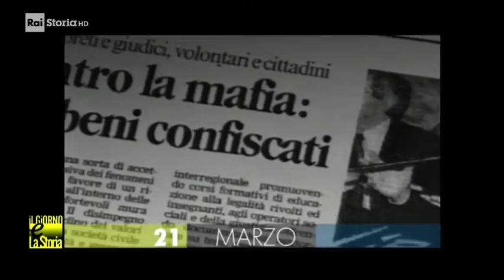21 Marzo - Giornata della legalità e della memoria condivisa contro tutte le mafie